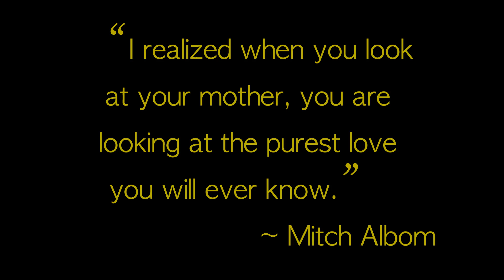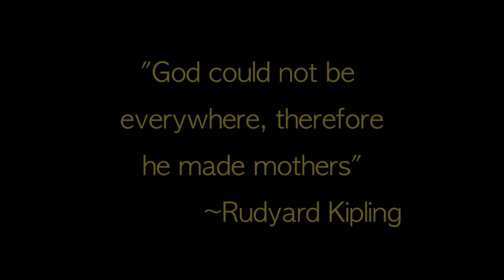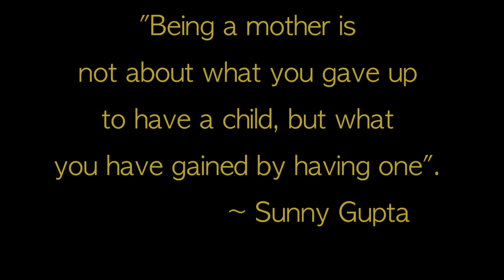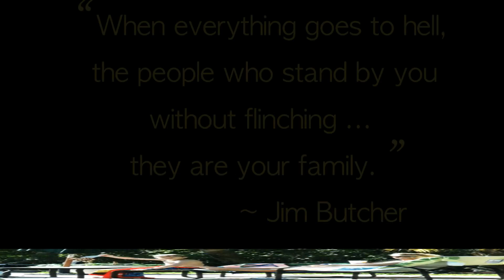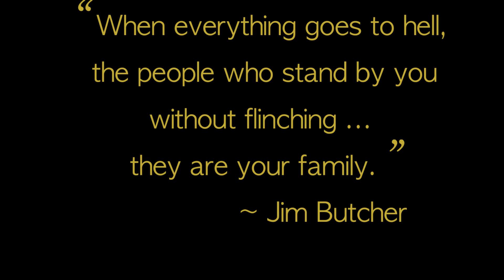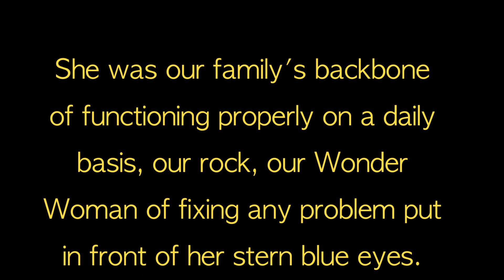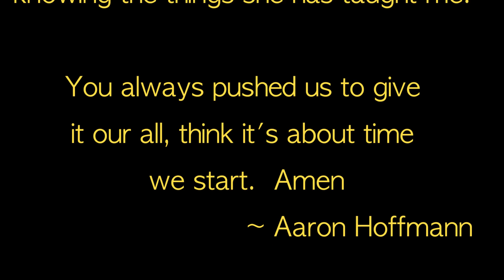Sandy and her Boys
This video is a tribute to Sandy Hoffmann, the mother of Nick, Kyle, and Aaron,  and was specifically done for her boys. Sandy passed away on December 31, 2015 at the young age of 52. She left us way to early, but left a lasting impression on all of us who knew her.